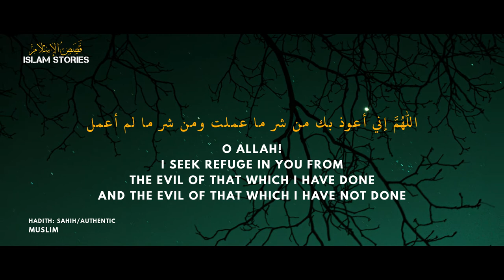The Prophet ﷺ used to supplicate in these words (Dua)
THIS WORK IS SADAQA JARIYA – CONTINUOUS CHARITY INSHA’ ALLAH.

PLEASE FEEL FREE TO REUPLOAD OUR VIDEOS TO YOUR CHANNELS STRICKTLY UNDER THE FOLLOWING CONDITIONS:

- DO NOT ADD, REMOVE, MODIFY, BLUR OR COVER ANY PART OF OUR VIDEOS INCLUDING OUR LOGOS AND REFERENCES. JUST REUPLOAD THEM AS DOWNLOADED.

- PROVIDE A LINK TO OUR CHANNEL AS THE ORIGINAL CREATOR BOTH IN DESCRIPTION AND PINNED COMMENT.